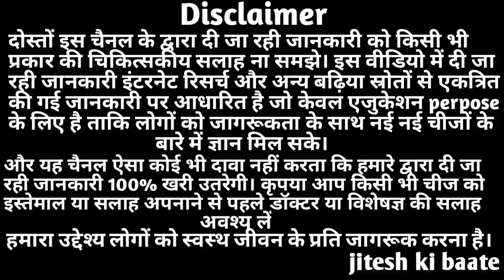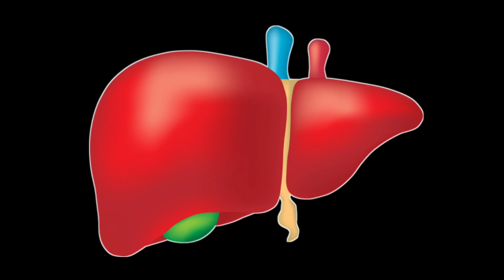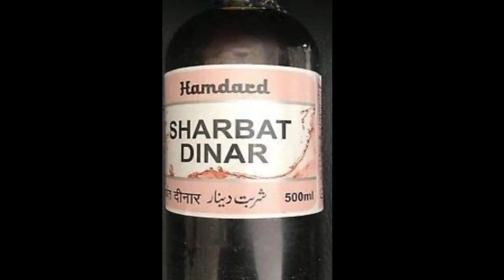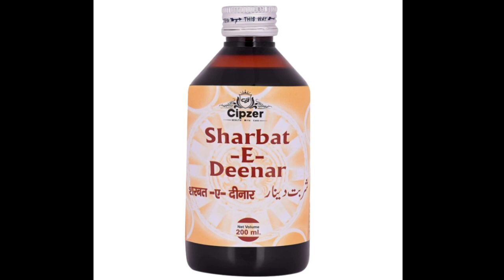Sharbat E Deenar Benefits, Uses & Side Effects in hindi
In this video I am sharing you information about the benefits of sharbat e deenar

sharbat e deenar ke fayde - sharbat e deenar is an unani formulation that can help support liver health.